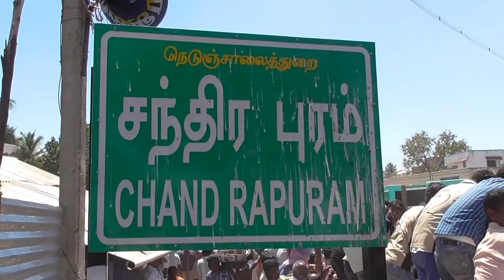சந்திரபுரம் அருகே 30 லிட்டர் சாராயம் போலீசாரால் கைப்பற்றப்பட்டு தீவைத்து எரிப்பு!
திருப்பத்தூர் மாவட்டம் கந்திலி அடுத்த சந்திரபுரம் கிராமத்தில் வசித்து வரும் சின்ன பாப்பா (45) எச்ஐவி நோயால் பாதிக்கப்பட்டவர்.

அதே பகுதியில் வெகுநாட்களாக சாராயம் விற்று வருகிறார். அதன் காரணமாக சுற்றுவட்டார பகுதிகளில் இருந்து குடிமகன்கள் ஒரு நாளைக்கு சுமார் நூற்றுக்கும் மேற்பட்டோர் சாராயம் குடிக்க சந்திர புரத்தை நோக்கி படையெடுத்த வண்ணம் இருந்து வருகின்றனர்

கொரானா தோற்று நாளுக்கு நாள் தீவிரமடையும் இந்த வேளையில் குடிமகன்கள் கிராமத்துக்குள் பலபேர் வந்த வண்ணம் உள்ளனர்.

இதன் காரணமாக கந்திலி காவல் நிலைய துணை காவல் ஆய்வாளர் அமர்நாத் அவர்களிடம் கிடைத்த ரகசிய தகவலின் படி சின்ன பாப்பா வீட்டிற்கு சென்று அவர் பதுக்கி வைத்திருந்த 20 லிட்டர் சாராயம் மற்றும் 10 லிட்டர் ஸ்பிரிட் ஆகியவற்றை கைப்பற்றி தீயிட்டுக் கொளுத்தினார்.

சின்ன பாப்பா நோய்த் தொற்று பாதிக்கப்பட்டவர் என்பதின் அடிப்படை காரணத்தால் அவர் மீது எந்த ஒரு வழக்குப்பதிவு செய்யாமல் கண்டித்துவிட்டு போலீசார் சென்றது குறிப்பிடத்தக்கது.